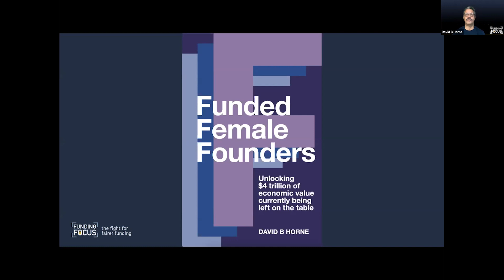Funding Focus Annual Event 2021 I Opening Remarks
The opening remarks of our FREE Funding Focus Annual Conference that aired on 23.11.21.

More about the Funding Focus Online Events...
Our mission for this event is to continue to raise awareness for fairerfunding and to tell the stories of female and under-represented entrepreneurs of all genders who face an uneven playing field when it comes to raising funds for their business.